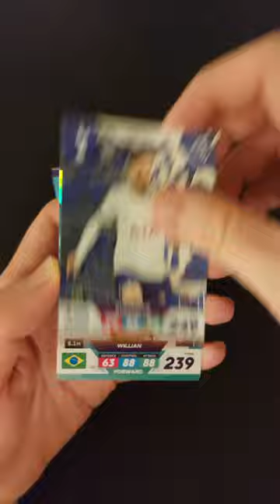I was challenged to find MARCUS RASHFORD but I found a GOLDEN BALLER instead! ADXL PLUS 23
Join me as I try to find MANCHESTER UNITED superstar MARCUS RASHFORD from 3 packs of Adrenalyn XL PLUS 2023. I did find a GOLDEN BALLER but can I find Rashford?